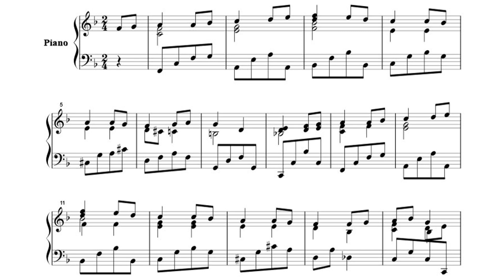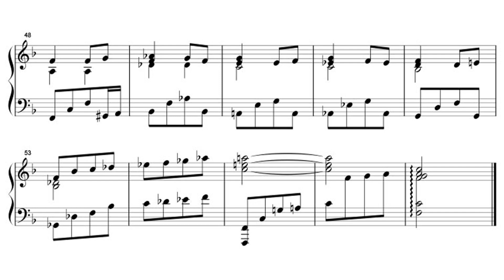YASKAWA Toru: Shapes of a Dream No.479 for Piano Solo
Piano series consisting of 1,001 pieces composed by YASKAWA Toru, the 479th piece, Op.106 No.11 in F major.

安川徹作曲の全1,001曲からなるピアノシリーズ、第479曲目、Op.106 No.11、ヘ長調